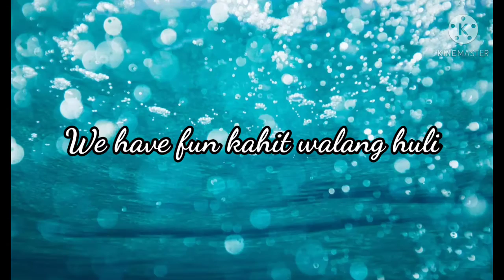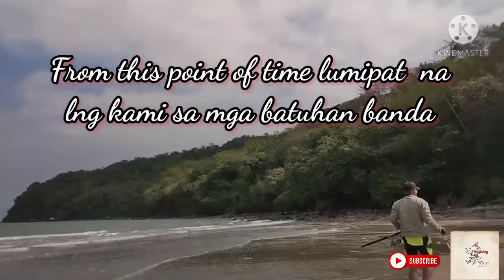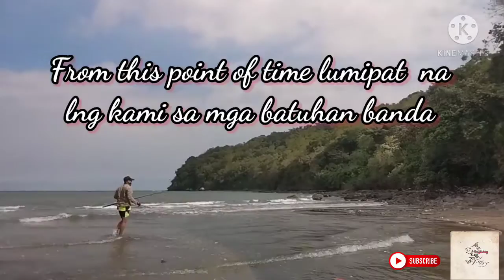Paniman Beach Adventure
Enjoy Have Fun; kahit walang Huli